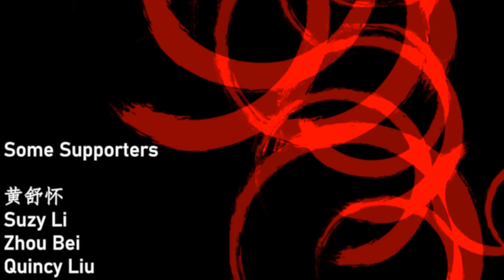Are You COMMERCIALLY VIABLE Enough for YouTube?